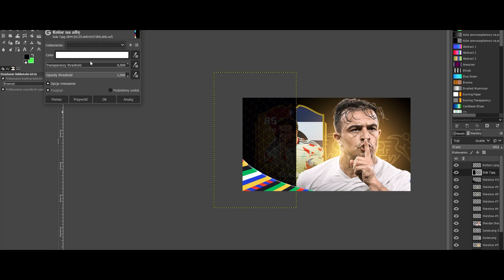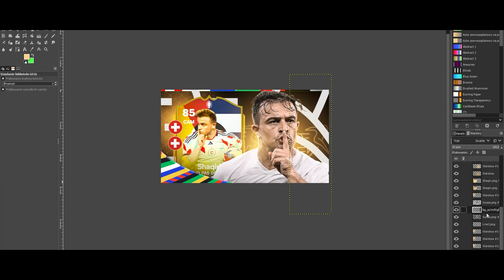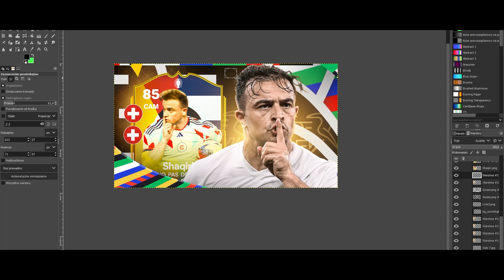EURO 2024 EAFC24 THUMBNAIL SPEEDART - SCOTLAND 1:1 SWITZERLAND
Prizm Pack is currently the biggest and best graphics pack from EAFC24, so if you need any graphic aids, download it from the link at the top!

💎The content of  PRIZM PACK:

200+ THUMBNAIL TEMPLATE (FULLY EDITABLE)
200+ EAFC24 BRUSHES
7000+ EA SPORTS FC 24 & FIFAS ITEMS (It's free, link below)
30+ EAFC24 LAYOUTS (FULLY EDITABLE)
25+ BANNERS TEMPLATE (FULLY EDITABLE)
22+ EAFC24 MENU TEMPLATES (FULLY EDITABLE)
10+ EAFC24 LOGOS (FULLY EDITABLE)

AND MORE, MORE MORE...

If you have any problem or complaint, please write to me on the available links or mail, I will try to answer within the next few hours, because I always help those in need with graphics!

📌 AVATAR:     5 €
📌 BANNER:   15€
📌 THUMBNAIL: 4€

📌MONTHLY COOPERATION : 75€
📌SEASON COOPERATION : 450€

🎵 Don Toliver - BROTHER STONE ft. Kodak Black🎵

Dante 2024 ©